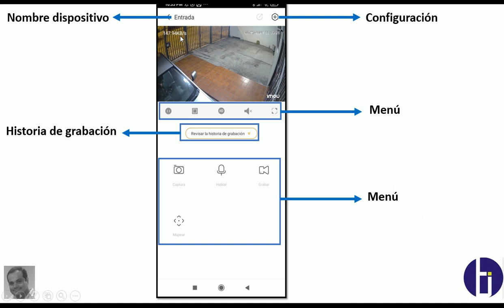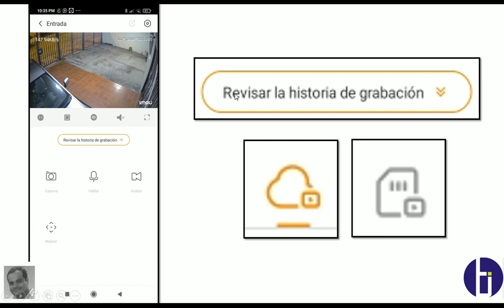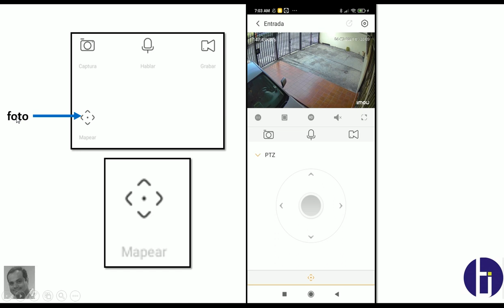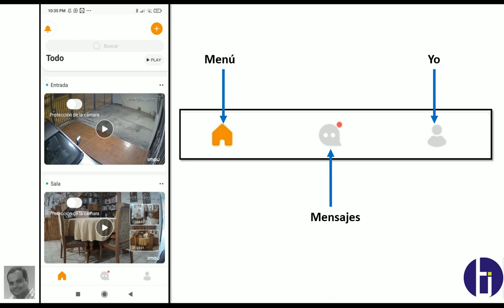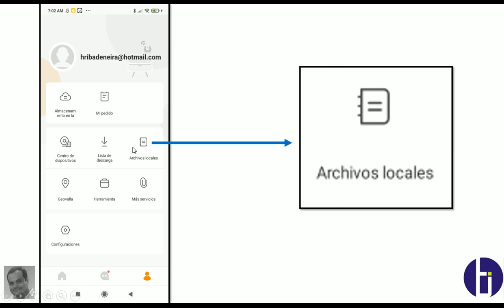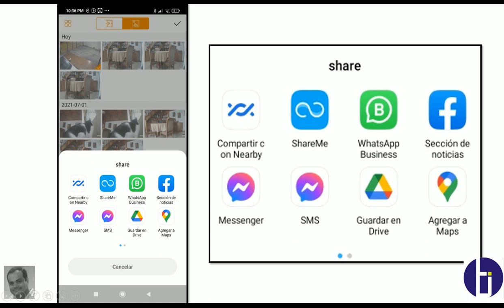imou fundamentos Ranger 2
Video tutorial, fundamentos de imou ranger 2, como y para que sirve los diferentes botones.

Guayaquil - Ecuador